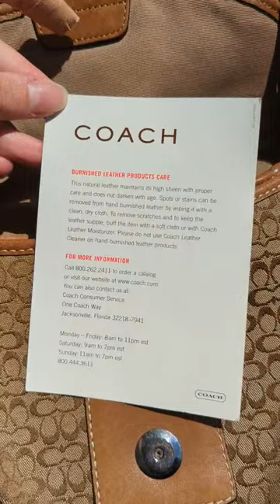Coach Signature Soho Buckle Shoulder Bag 🤎